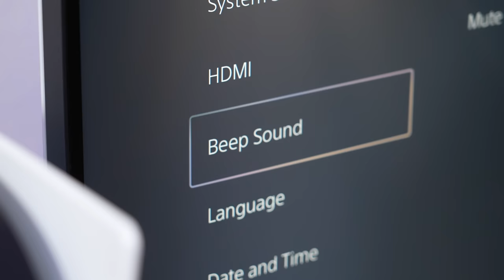The Worst PS5 Feature Just Got Removed..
Here's how to turn off the PS5 beep sound or adjust the loudness easy! This was always the worst feature of any PlayStation console having to hear the startup sound every time your turn on your PS5.. Finally you have the option to remove this feature or simply adjust it to your preference. To do this, go to your PS5 Settings, select System, & choose Beep Sound - you can now adjust the volume of the startup beep to Low, Medium, or High. Also you can remove the beep completely & make your PlayStation 5 silent on startup with no beep sound by toggling the option "Mute Beep Sound" - It's that easy!